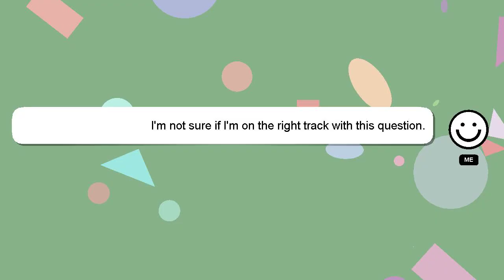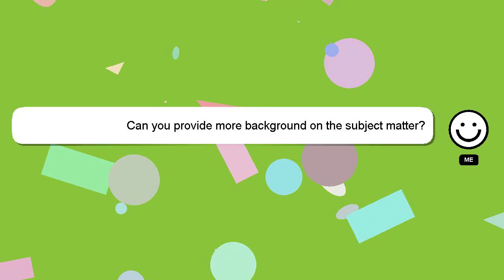How to create gmail group?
Let me give you a quick introduction about myself, Hello, I am Delphi. I am willing to help you find the solutions to your questions. - How to create gmail group?

If you need more specific information, let me know by leaving a comment or starting a chat. I will express my appreciation for your answer by 'hearting' it.

*2 What we are experimenting :*